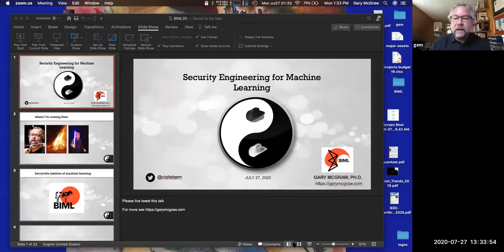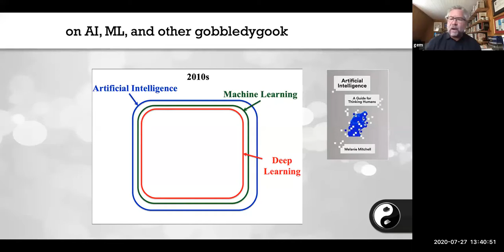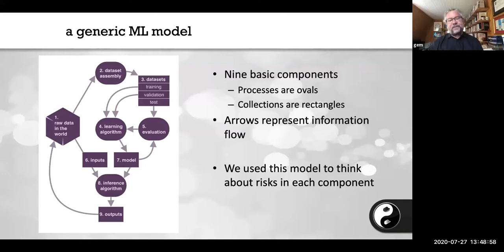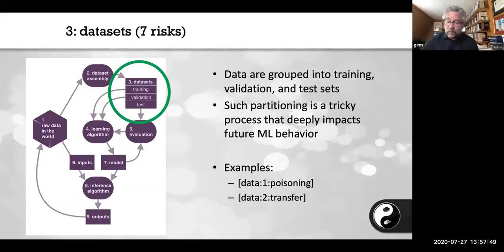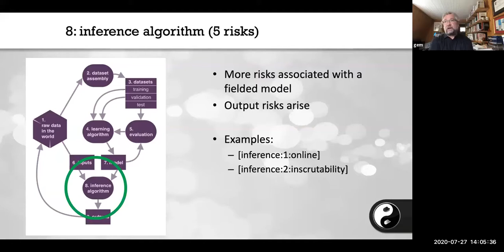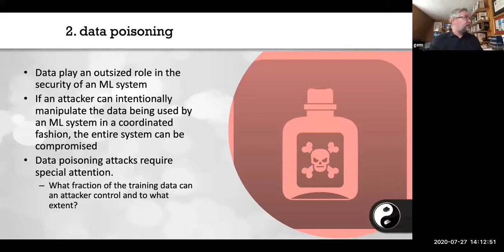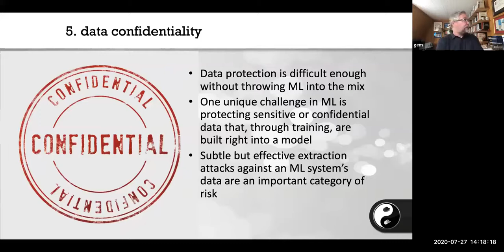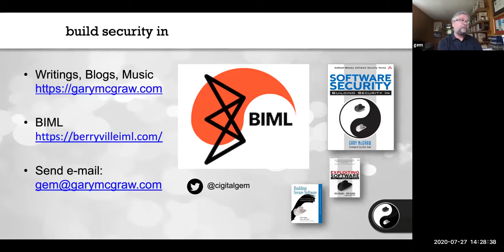Keynote: Security Engineering for Machine Learning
Machine Learning has made impressive progress on many tasks including image classification, machine translation, autonomous vehicle control, playing complex games including chess, Go, and Atari video games, and more. This has led to popular press coverage of Artificial Intelligence, and has elevated deep learning to an almost magical status in the eyes of the public. Machine Learning (ML), especially of the deep learning sort, is not magic, however. ML has become so popular that its application, though often poorly understood and partially motivated by hype, is exploding. I am concerned with the systematic risk invoked by adopting ML in a haphazard fashion. Our research at the Berryville Institute of Machine Learning (BIML) is focused on understanding and categorizing security engineering risks introduced by ML at the design level. This talk focuses on two threads: building a taxonomy of known attacks on ML and the results of an architectural risk analysis (sometimes called a threat model) of ML systems in general.